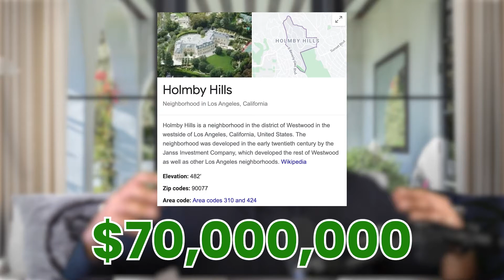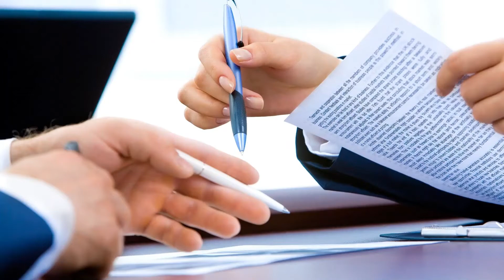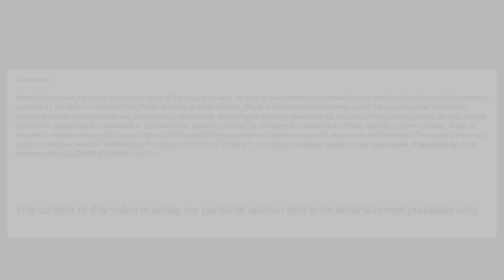Is This Mega Mansion Really Worth $64,950,000? | Holmby Hills Real Estate | Luxury Real Estate Agent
Book a consulting call with me. Real Estate mistakes are expensive.

Welcome to the official "Arvin Haddad - ZipSmart" YouTube channel. In today's video, California real estate advisor, Arvin Haddad, is going to show you how to buy a million dollar home in one of Los Angeles' most prestigious neighborhood called  Holmby Hills-- just south of Sunset. While North of Sunset typically holds larger home sells, south of sunset still makes an ideal location for luxury mansions. The property that we are reviewing today is located specifically on Mapleton Drive which is one of the most famous streets in Holmby Hills. Watch this video to get an honest and thorough critique of this mega mansion that hit the market for a whopping $64,950,000!

🛑 [It's important to note that the content of Arvin’s videos is solely his personal opinion and they are made for entertainment and educational purposes. His brokerage or video sponsors do not necessarily share his opinions. Property analysis is subjective in nature thus Arvin does not guarantee the accuracy of the information presented in his videos, please see the properties in person, review the information available online and contact the city to help you form your own independent decisions.]

✅Don't forget to show some love to "Arvin Haddad - ZipSmart".

               ❁*: .｡. (𝗔𝗿𝘃𝗶𝗻 𝗛𝗮𝗱𝗱𝗮𝗱 - 𝗭𝗶𝗽𝗦𝗺𝗮𝗿𝘁) .｡.:*❁